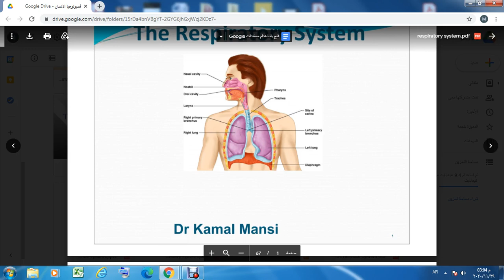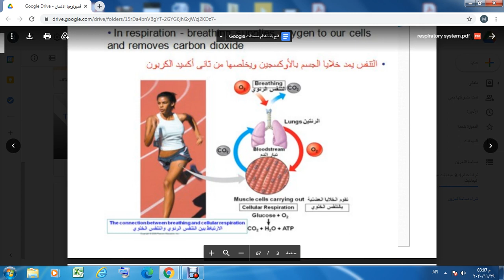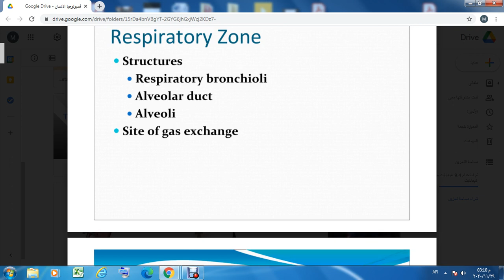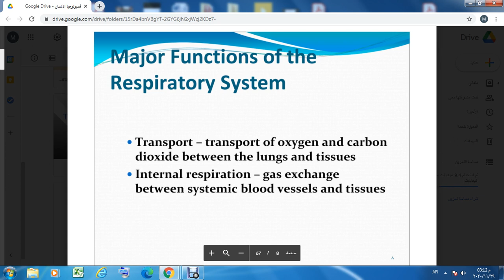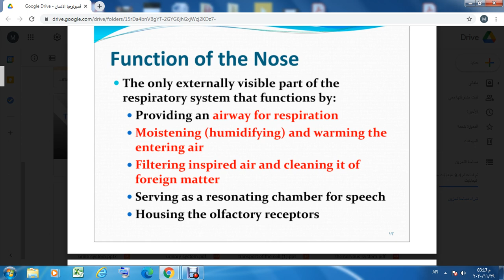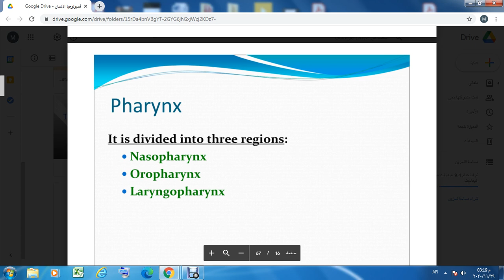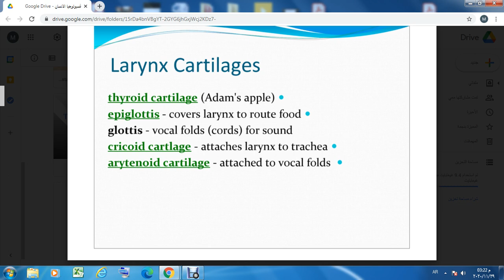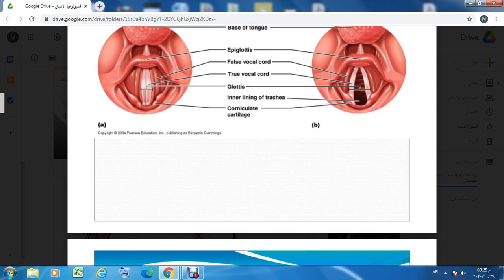respiratory system part 1